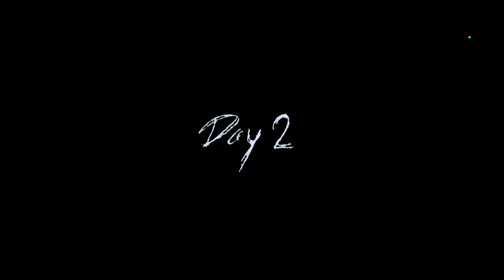Granny 3 Cyborg Mod Full Gameplay In Hindi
Be careful!